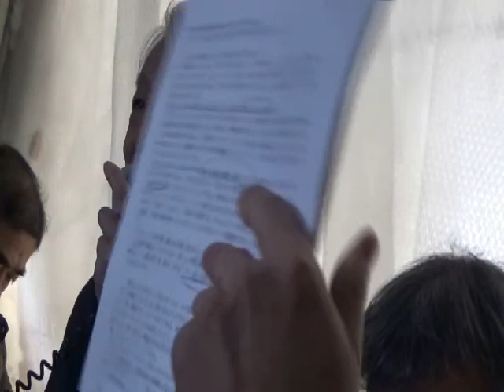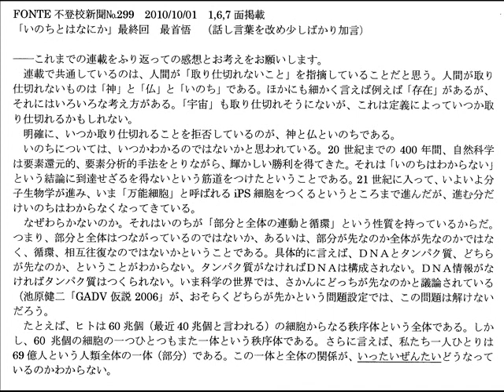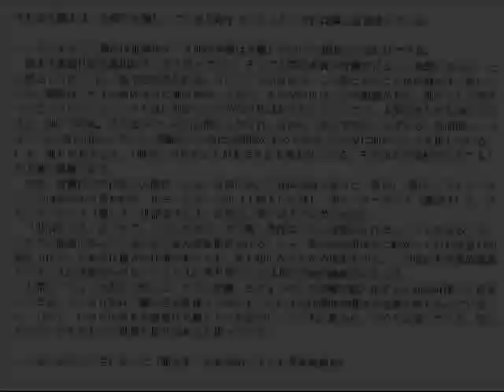20150211 UPLAN 最首悟さんのお話と座談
【経産省前テントひろば】